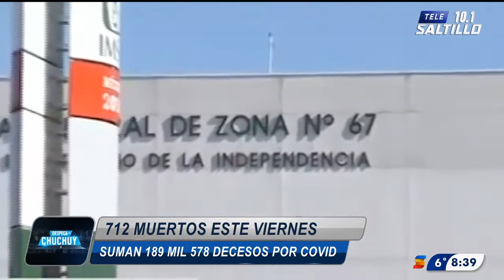712 muertos este viernes y se acerca México a 190 mil fallecimientos por covid 19